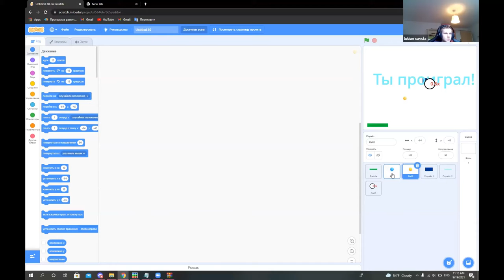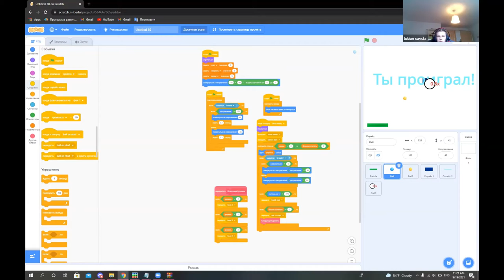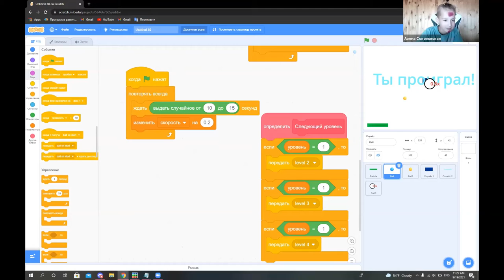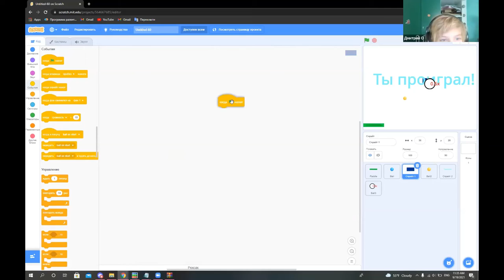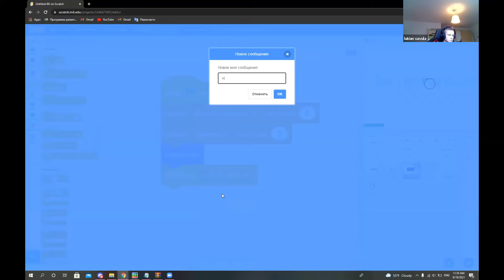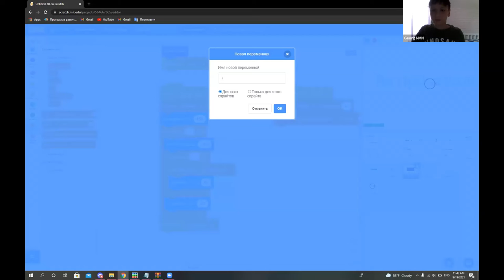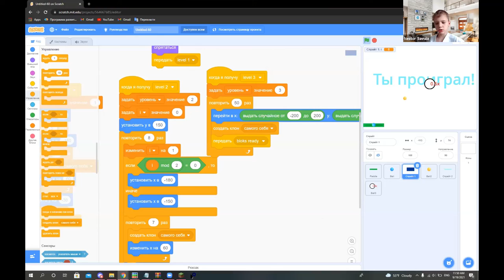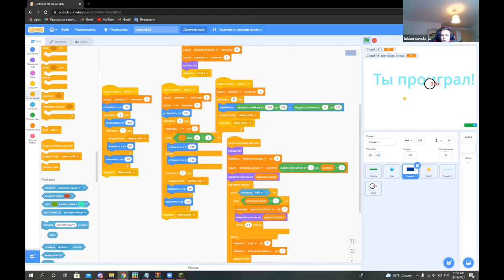Программируем свою игру ▶ Scratch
Запись от участника онлайн-проекта "Школа свободных наук"
🕸Программирование Scratch с Лукьяном

🙋‍♂Всем привет!
💻Я с радостью буду вашим проводником в волшебный мир программирования.
Необходимы знания Scratch. НЕ С НУЛЯ
Создаём свою игру.

🐞Если вы хотите научиться создавать компьютерные программы, мобильные приложения, сайты, игры или любое другое программное обеспечение, вам, нужно научиться программировать.

🐞Программы пишутся на языках программирования, которые и дают программе возможность работать – быть выполненной компьютером, смартфоном или иным вычислительным устройством.

🐞Во многих странах мира дети и взрослые, учителя и школьники используют Scratch, чтобы учиться программированию, развивать творческие способности, создавать игры и интерактивные анимации, а также общаться между собой, изучать и использовать проекты друг друга.

🐞Приходите, будет интересно!
👭Формат встречи: Дети-Детям!